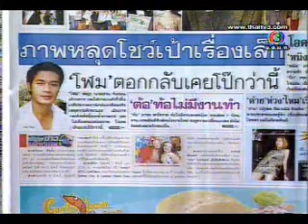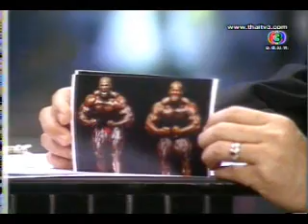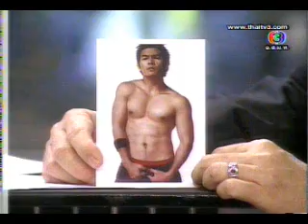Rome&Aum in At Ten Break 1 Part 2